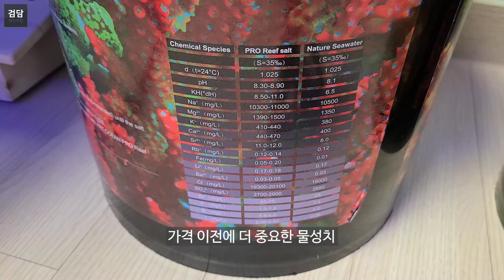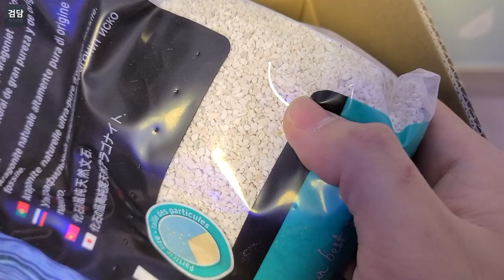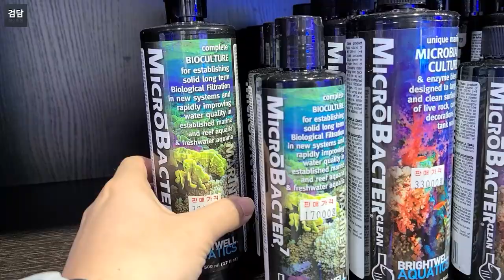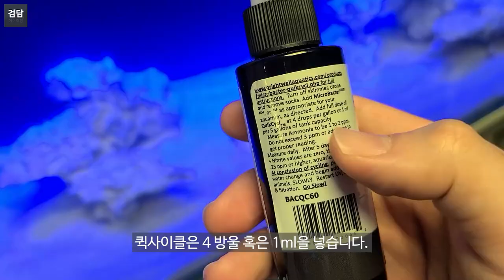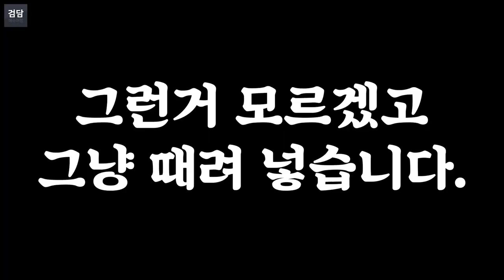1200 해수어항 물잡이 시작합니다.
이번 물잡이는 브라이트웰로 시작합니다.